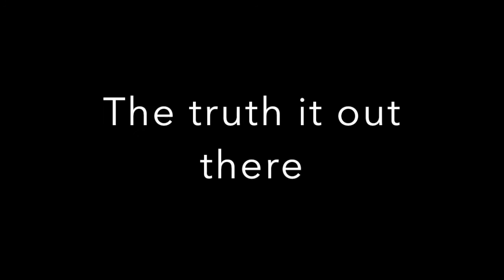Area 51: Interview of A Real Life Alien They Captured "Leaked Video"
BREAKING NEWS!

Recently some leaked footage has been found showing an alien captured and interrogated by the US in Area 51.  Could this alien be telling the truth or is it all just an elaborate hoax?  The truth is out there!